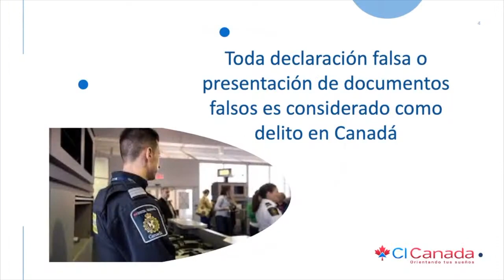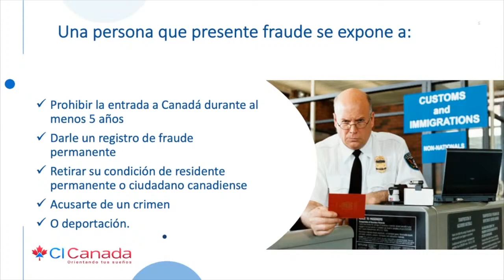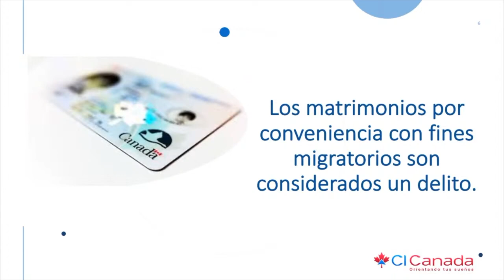¿Qué pasa si le miento a inmigración Canadá? conferencia ci, CI Canadá, Jesús Hernández, Quebec,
Verifica el consultor que te atiende.

 ——  OTROS LINKS QUE PUEDEN INTERESARTE ——